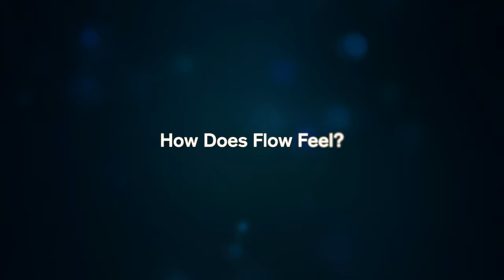Using Flow to Help Reduce Stress | Dr. Kate Sweeny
Creative Brain Learning presents Dr. Kate Sweeny, expert on using "flow" to help reduce stress and cope with uncertainty, such as the COVID-19 pandemic. Dr. Sweeny has published research about the psychological effects of COVID-19 as early as February 2020.